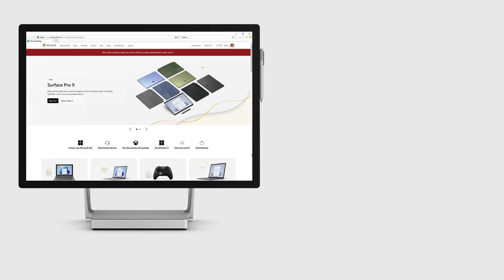Educational Video for Microsoft's YouTube Channel 'Microsoft Helps'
This is an educational video to showcase the steps of transfering bookmarks to or from Edge browser.

The video was done directly for Microsoft.